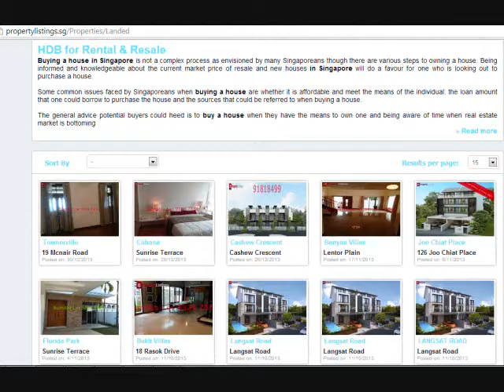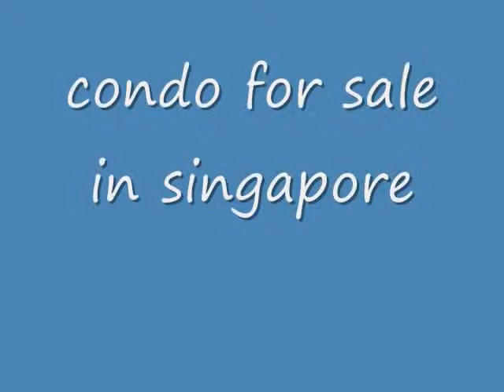condo rental singapore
Search and Browse all kinds of PROPERTY HOME in Singapore FOR SALE or FOR RENT, special Real Estate Property. Comprehensive residential, retail and industrial listings in SG at your fingertips.